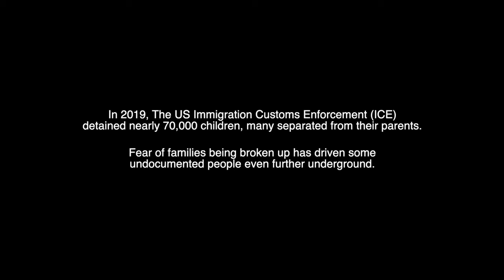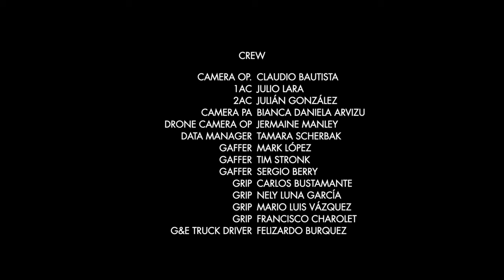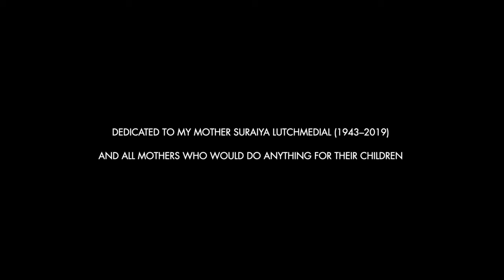Beneath Us (a film about Family separation)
Rosa is an undocumented garment worker who spends her days stitching designer clothing, but when immigration raids her factory it sends her and her co-workers into hiding in the basement of the sweatshop. Complicating matters, Rosa’s five year old daughter Clara was with her, and the little girl’s asthma is becoming serious in the poorly ventilated underground space. Above ground the authorities close in, and Rosa desperately tries to find a way to safely escape with her daughter.

This is an important topic with the growing debate on immigration laws in the United States, and the discussion about the border wall. With an election soon approaching, whose policies should win out?

Writer / Director: Faisal Lutchmedial
Producer: Marla Arreola
Executive Producers: Sohrab Lutchmedial, Deanna Bartuccio, Tamara Scherbak, Faisal Lutchmedial
Director of Photography: Gabi Kislat
Production Designer: Bernardo Covarrubias
Location Sound & Sound Editor: Emory Murchison
Editor: Tamara Scherbak
Art Director: Celina Zonta
Makeup Artist: Ariel "Tacho" León
Wardrobe Dresser: Andrea Falcón
Casting Director Tijuana: Adolfo Madera

Cast

Rosa Pantoja: Renee Martinez
Mira: Anna Rak
Bosko: Robert Keller
Richie: Paco Mufote
Carla Pantoja: Cristina Anaya Dominguez
Sam the Storage Attendant: Samuel Manley
Agent Collins: Thomas Potter
Isabel: Patricia Alcay
Carla's Father: Sajid Rivera

Winner Best Cinematographer, Gabi Kislat, 19th Toronto Women's Film Festival.